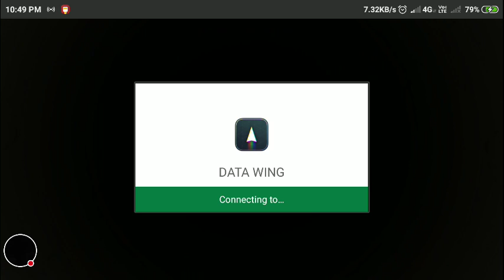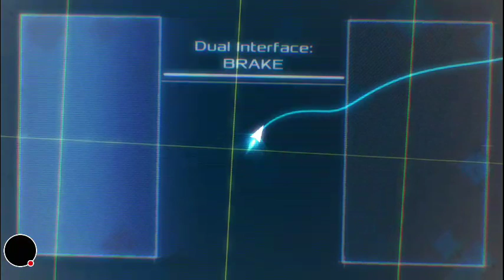My DATA WING Stream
Watch me play DATA WING!